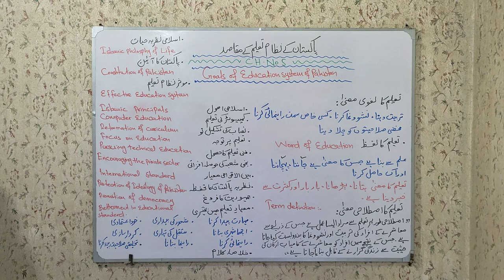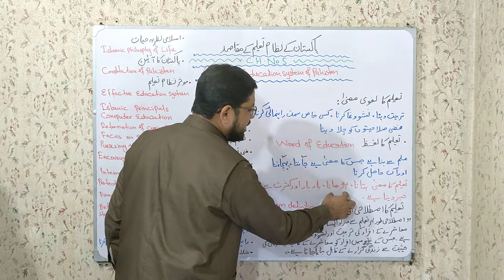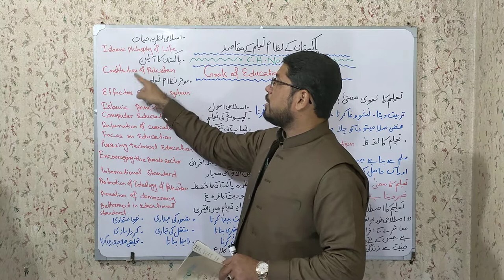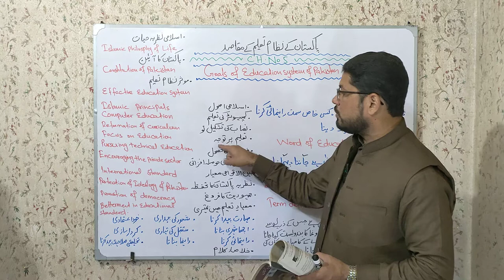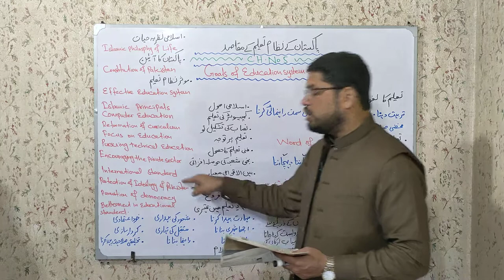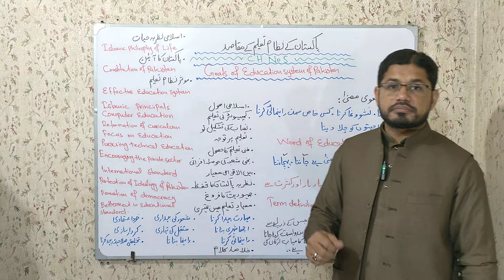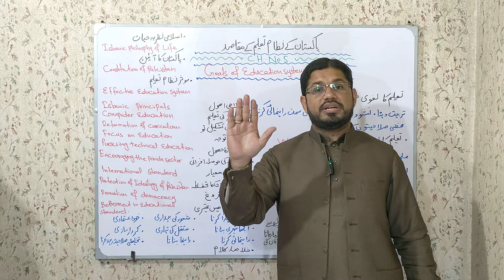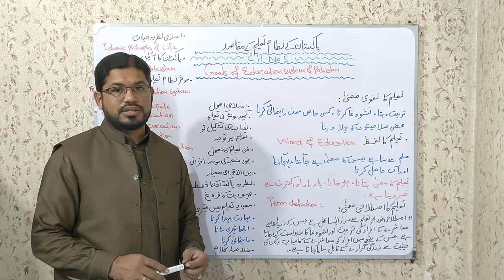Pakistan K Nizam E Taleem K Mqasid / Goals Of Education System Of Pakistan